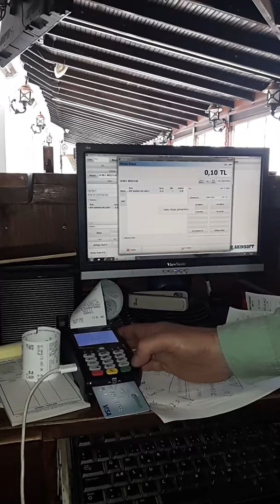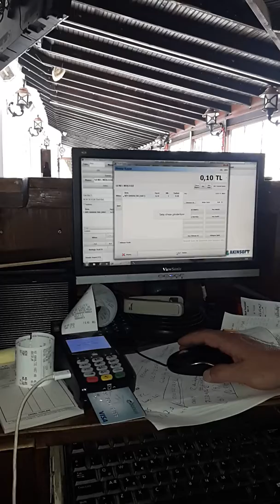Akınsoft Restaurant Hugin Vx-675 Entegrasyonunu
Akınsoft Muğla Bölge Bayi Elit Bilgisayar 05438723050